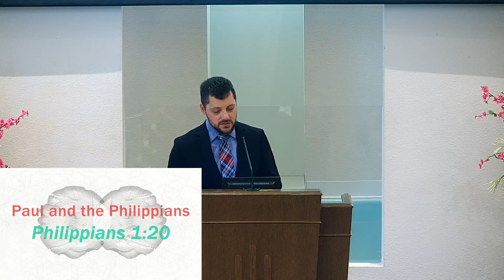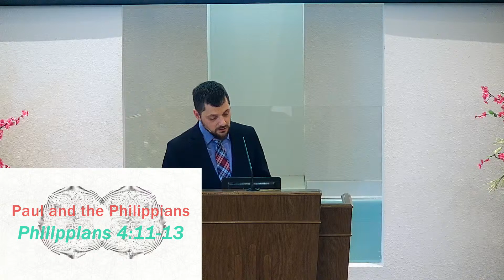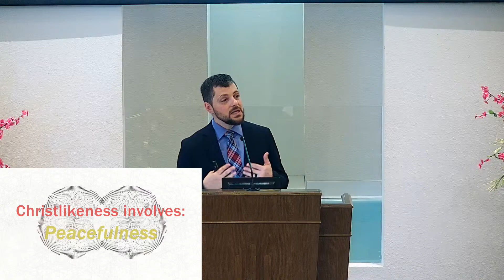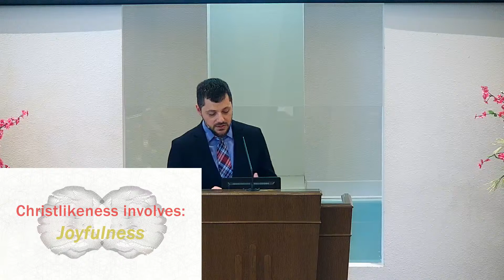Crucified with Christ - Aug 21 2022